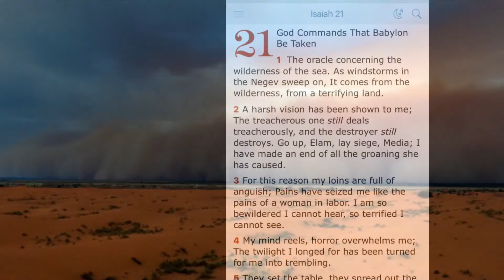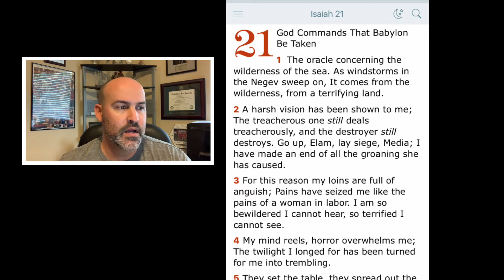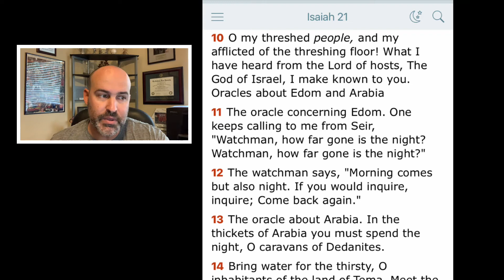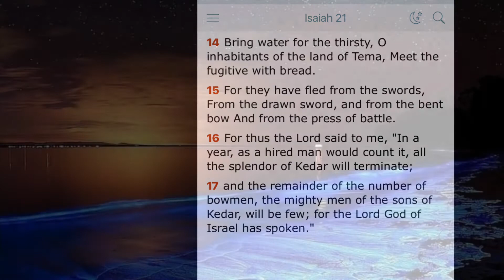Isaiah 21 - Wilderness of the Sea